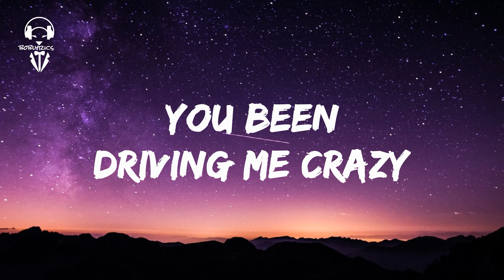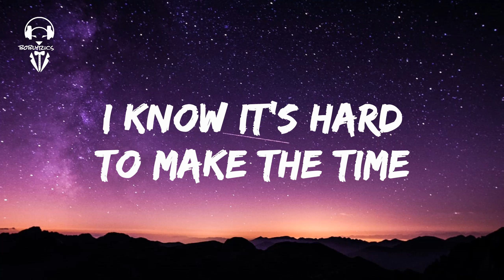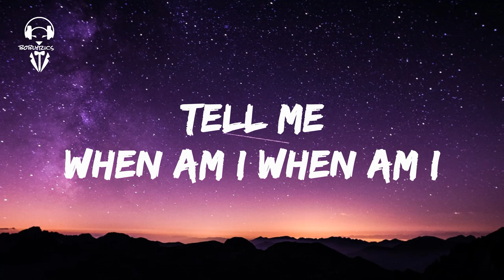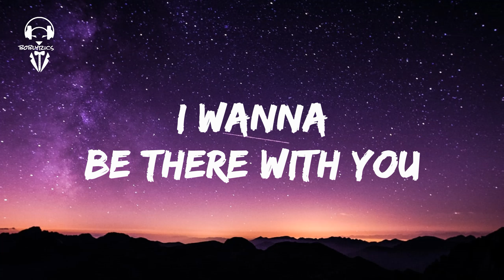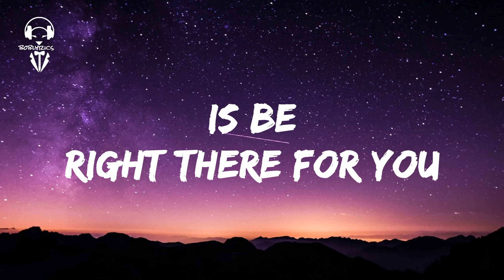Gianni Blu - All I Wanna Do ( Lyrics Video )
🎵 Gianni Blu - All I Wanna Do (lyrics)